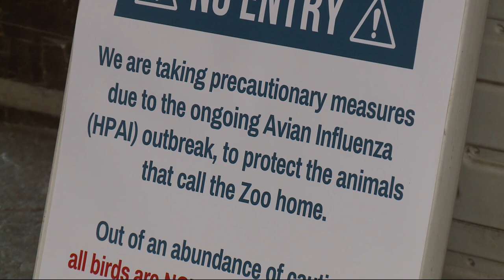Blank Park Zoo protecting its birds from avian flu outbreak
Calyn Thompson reports.